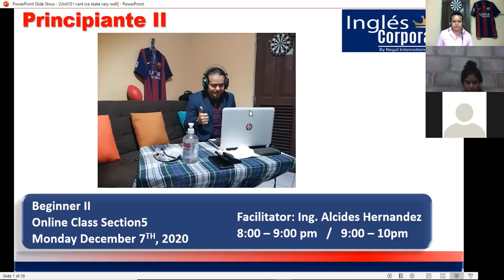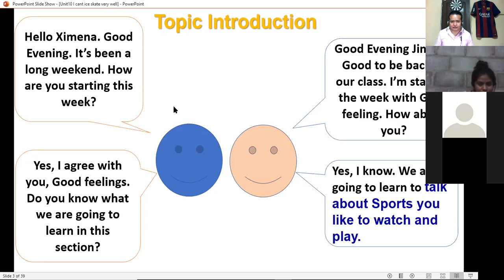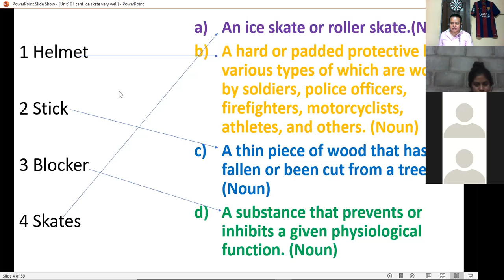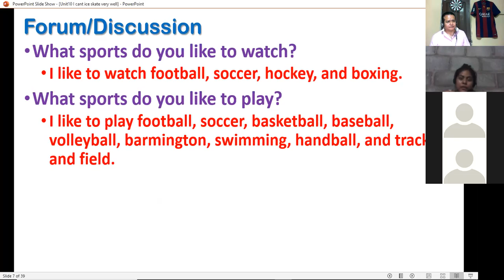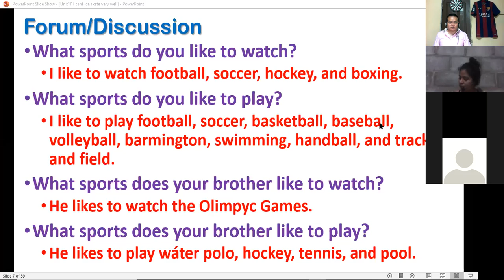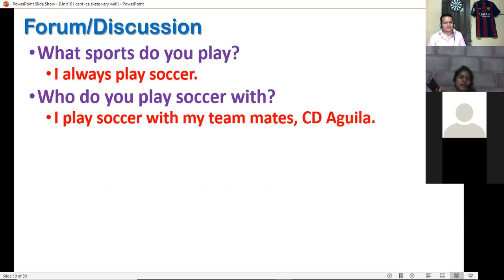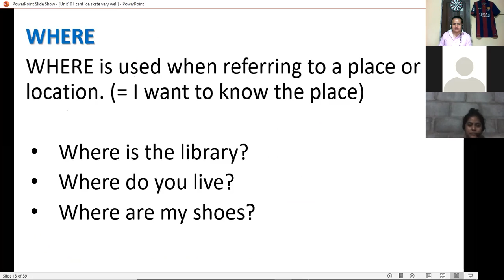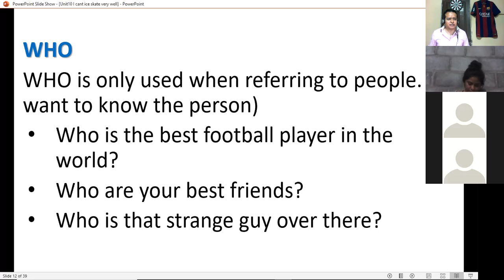Ingles Corporativo-P2-03-9-10PM-11-20 Dec7 Session13